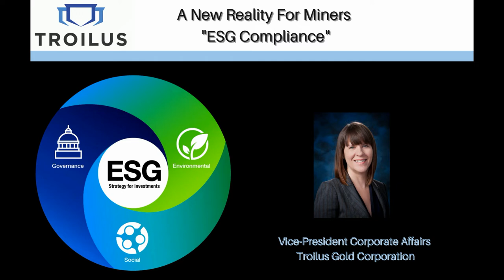A NEW REALITY FOR MINERS "ESG COMPLIANCE"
Troilus Gold Corporation:TSX:TLG

Our Featured Company update we spoke to Catherine Stretch (VP Corporate Affairs) on how Troilus Gold Corporation is currently developing and implementing sustainable ESG practices.  As TLG moves towards production ESG practices remain to be a high priority for Troilus Gold.

ABOUT TROILUS GOLD CORPORATION
The Troilus mine produced 2 million ounces of gold and almost 70,000 tonnes of copper between 1996 and 2010. The areas below and around the former pits are currently estimated to contain Indicated and Inferred gold equivalent resources of 4.96 Moz AuEq (177 Mt with an average grade of 0.87 g/t AuEq) and the total estimated inferred mineral resource has increased to 3.15 Moz AuEq (116.7 Mt with an average grade of 0.84 g/t AuEq), respectively, and remain open for further mineral discoveries. Positive results from internal economic and technical analyses highlight a unique opportunity for a potential mine restart and our team believes that this asset possesses the key elements for long-term value creation.